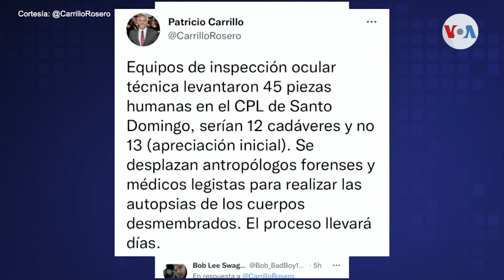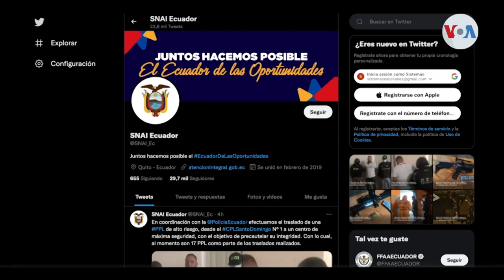Nueva masacre carcelaria en Ecuador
Al menos una docena de reos perdió la vida en una cárcel ecuatoriana ubicada en Santo Domingo de los Tsáchilas, 100 kilómetros al suroccidente de Quito. La información con el corresponsal de la Voz de América en Quito, Ecuador, Néstor Aguilera.

¡Visítenos!